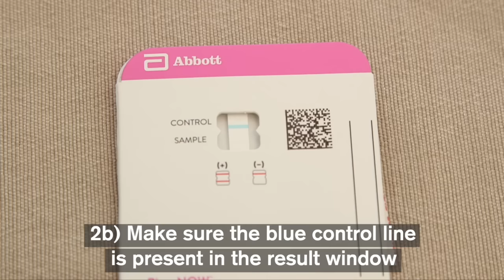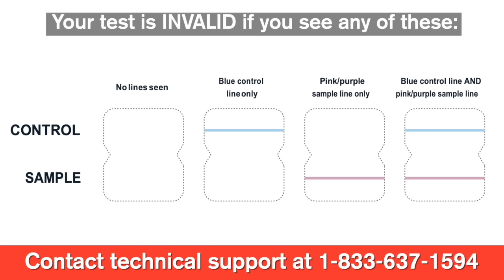How to use the BinaxNOW COVID-19 Antigen Self Test (step by step)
We show each step for using the BinaxNOW shallow nasal swab self test which gives COVID-19 test results after 15 minutes. This over-the-counter home test is available at drug stores for $23.99 and the kit includes two tests.